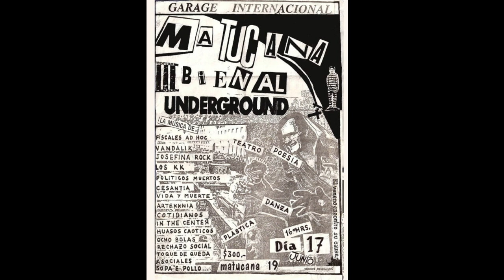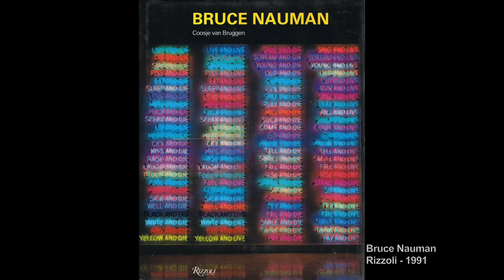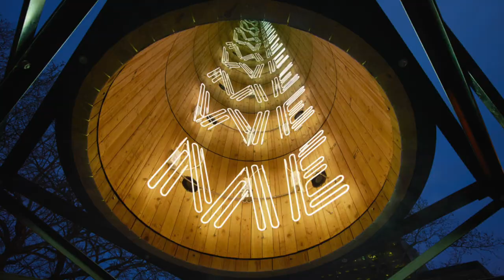IVÁN NAVARRO: Passion as Art 3/3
In this last part, Iván Navarro talks about his passion as a teenager for underground concerts which at the time were both an expression of artistic freedom and a response to the ruling power. The artist pushes his passion for bootleg and vinyl up to launch his own label, Hueso Records, on which he signs an emblematic group of this period, the Pinochet Boys.
He then explains how he developed his knowledge of Light Art beyond the images he knew of artists like Dan Flavin or Keith Sonnier. Then how much traveling and discovering artists like Meyer Vaisman would broaden his horizons and give him self-confidence as an artist.
For Iván Navarro, all passion must at some point be approached and deepened seriously, this is the key to making it an art.